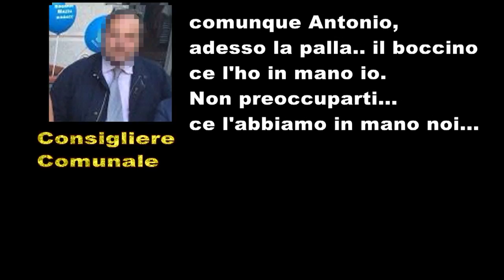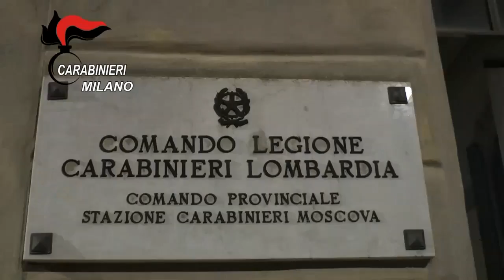'Ndrangheta in Brianza: video e intercettazione dei carabinieri